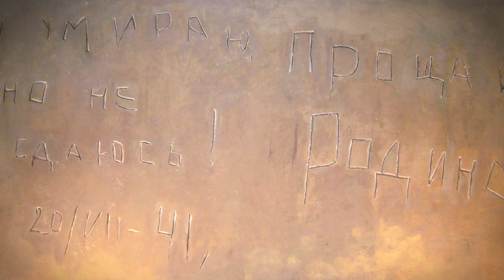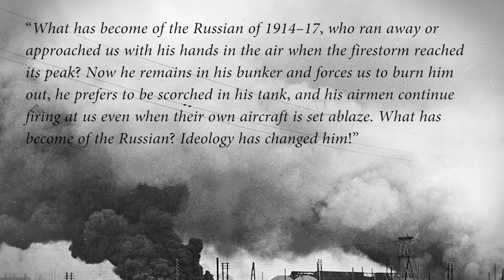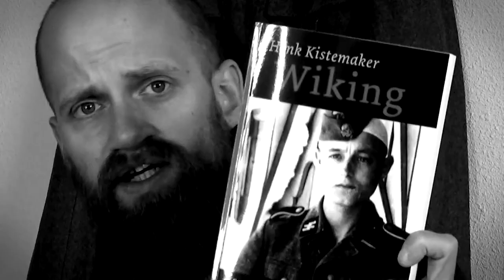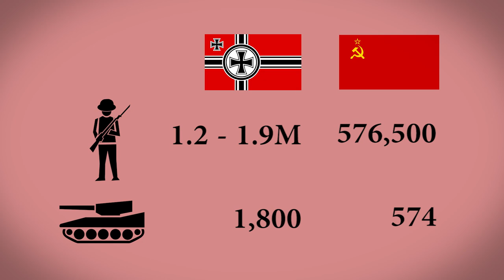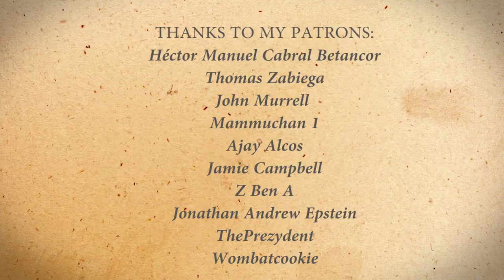The Myths of Operation Barbarossa – Wrong Perceptions of the Eastern Front of WW2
Operation Barbarossa was the biggest military operation that would later result into the biggest turning point of the Second World War. And the history written about that campaign is almost set in stone, at least, so it seems. Yet, despite this there are still some myths around Operation Barbarossa and the Eastern Front.
History Hustle presents: The Myths of Operation Barbarossa – Wrong Perceptions of the Eastern Front of WW2.

SOURCES
– Historia. Oorlogen & veldslagen – Het Oostfront 1/2020. Page 30 – 39.

SOUNDS
Freesound.org.